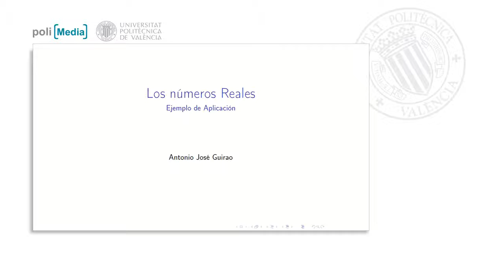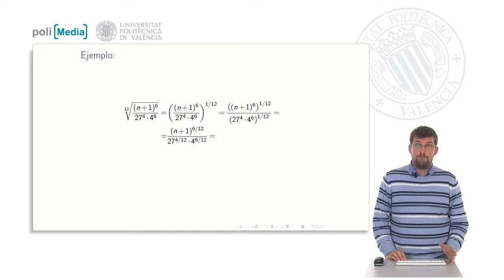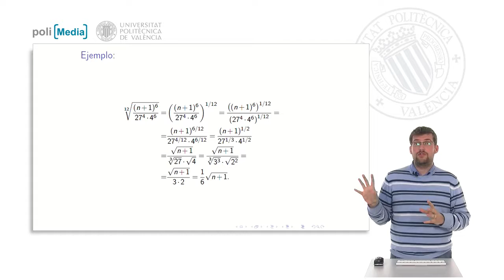Los números reales. Ejemplo de aplicación | 15/27 | UPV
Título: Los números reales. Ejemplo de aplicación

Descripción automática: En este video, se presenta una aplicación de las propiedades de los números reales a través de la simplificación de una expresión matemática compleja que incluye radicales, potencias enteras y fraccionarias. Se explica el proceso paso a paso para transformar un radical en notación de potencia y cómo aplicar las propiedades de los exponentes a fracciones elevadas.

Primero, se muestra cómo el exponente afecta tanto al numerador como al denominador, y mediante la multiplicación de los exponentes se simplifica la expresión. Luego, se enseña a reducir los exponentes fraccionarios a la mínima expresión.

Finalmente, se vuelve a la notación radical y se realizan simplificaciones adicionales al considerar la raíz inversa de las potencias, resultando en una expresión mucho más sencilla. El ejemplo demuestra el beneficio de utilizar las propiedades de las potencias para manejar expresiones complejas, terminando con la expresión final simplificada y más manejable.